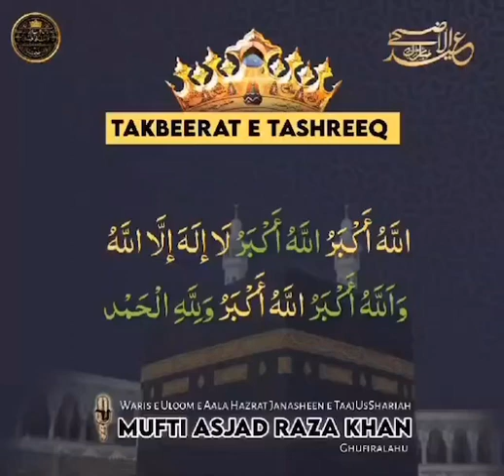TAKBEERAT E TASHREEQ | Huzoor Qaid E Millat - Mufti Asjad Raza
LAA-ILAAHA ILLALLAH
WALLAHU AKBAR ALLAHU AKBAR
WA-LILLAHIL HAMD